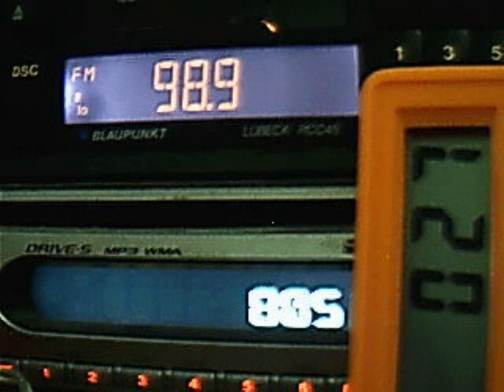radio targu mures dx scatter in central bucharest on summer period